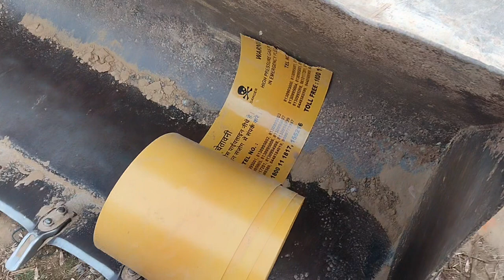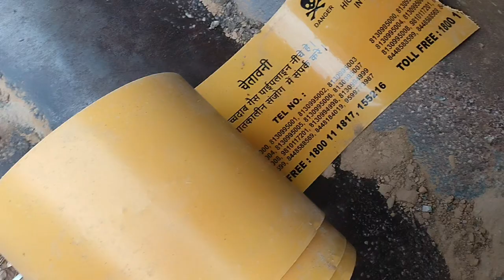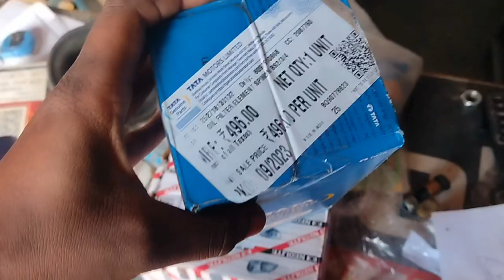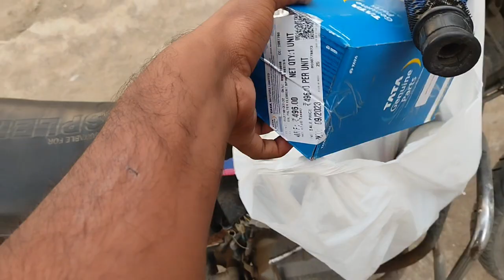Jcb Engine oil Leakage Fix 🔧 || Vlog || आज तो हमारे साथ खेला हो गया😵